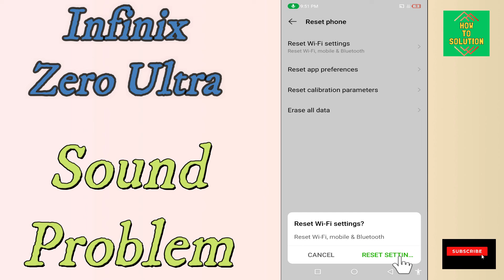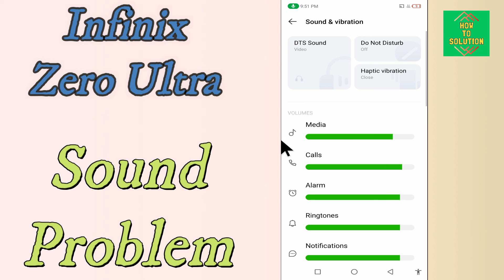Infinix Zero Ultra Sound Problem Fix || Speaker not working problem Fix || Sound Issue {Tutorial}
Infinix Zero Ultra Sound Problem Fix